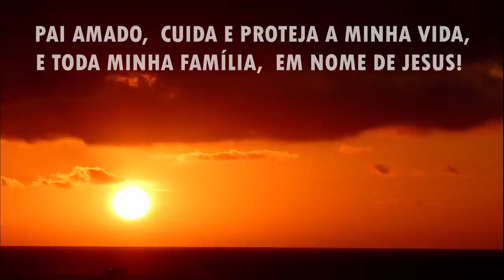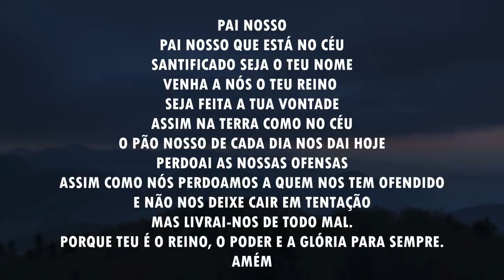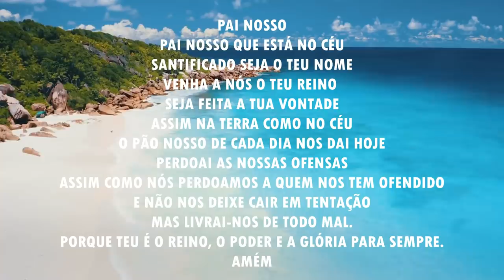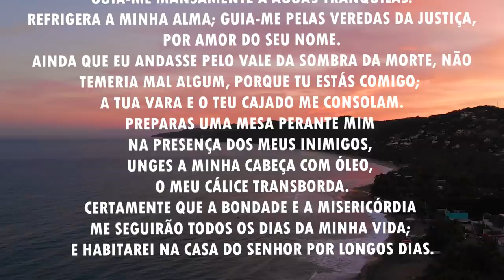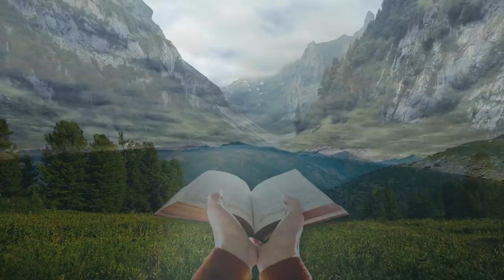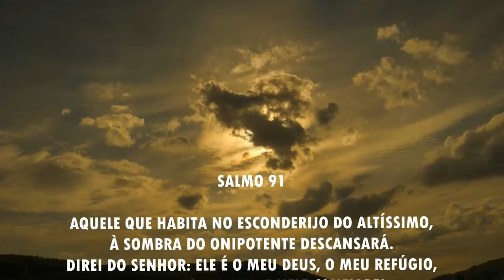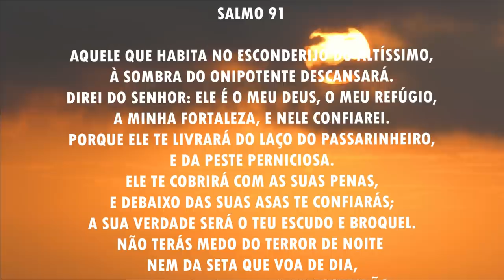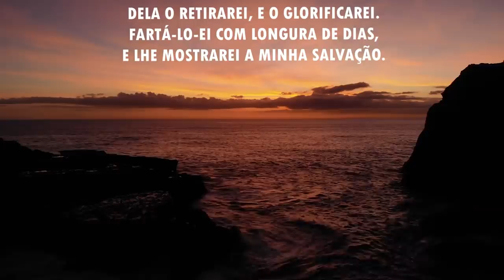Oração da manhã - Para consagrar esta semana pra Deus - 02/05/2021